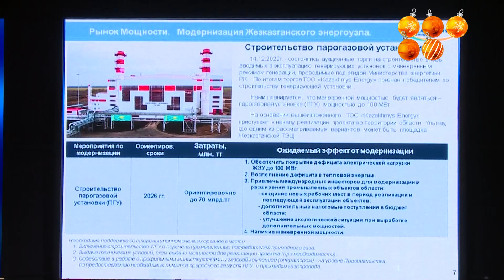Работу энергетиков корпорации «Казахмыс» отметили министерскими медалями.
Награды получили работники сразу трех теплоэлектростанций Топарской ГРЭС, ТЭЦ Балхаша и Жезказгана. Все они в этом году отмечают более чем полувековой юбилей.